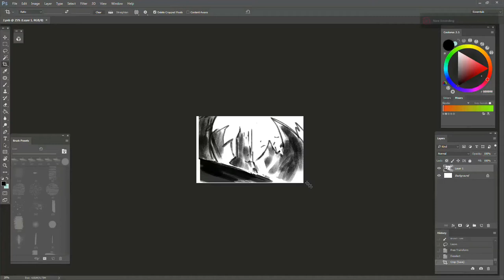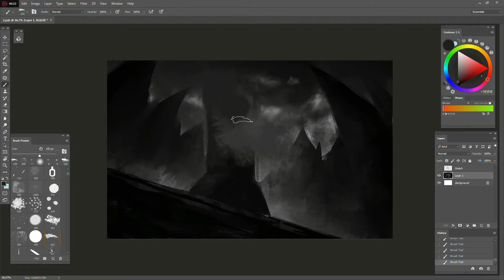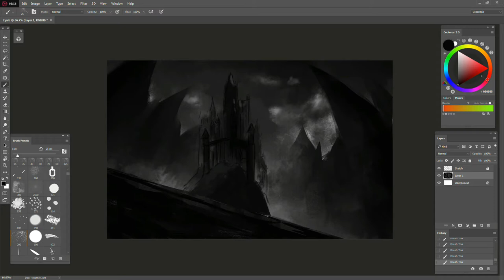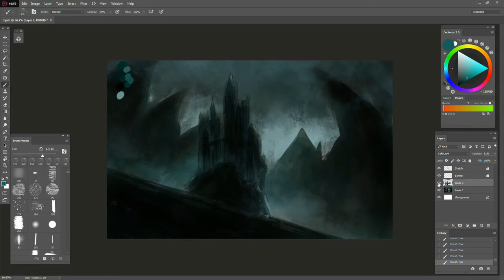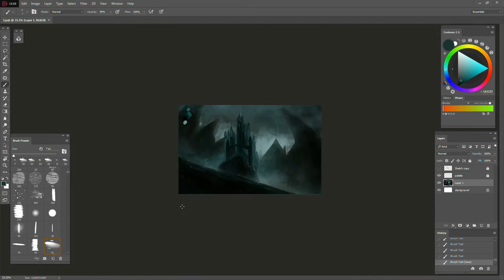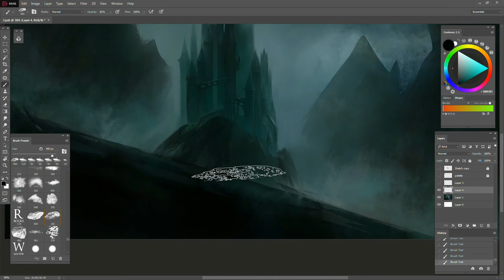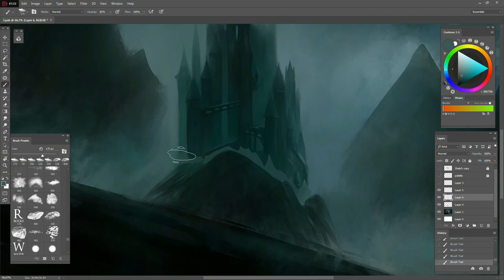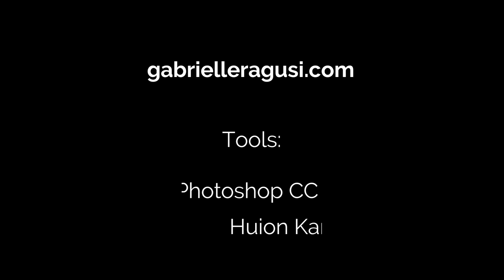The Dark Towers - Fantasy Landscape [Digital Painting]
Painting process in timelapse of a fantasy dark castle.

Painting made in PS CC. Recorded with Radeon ReLive.